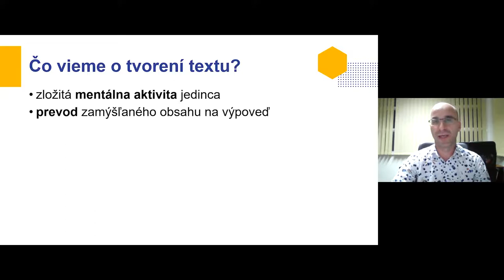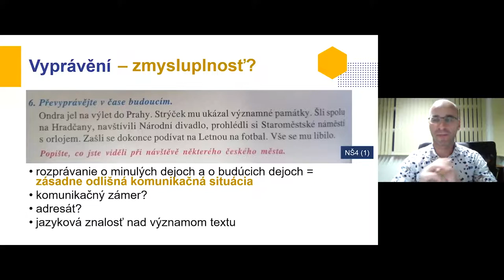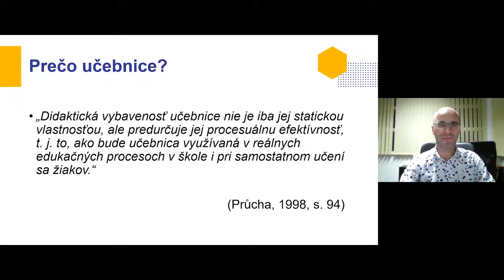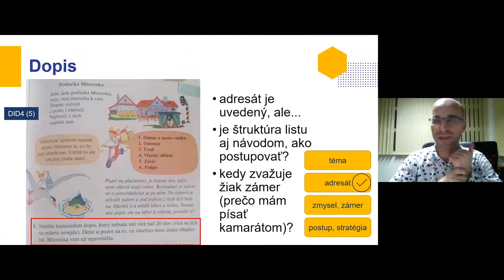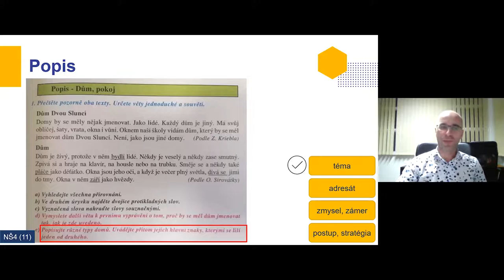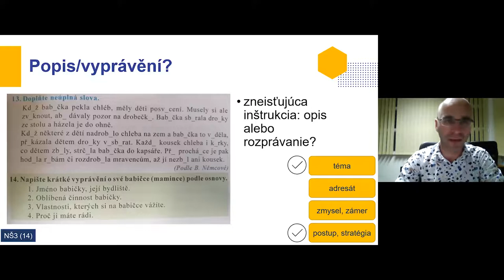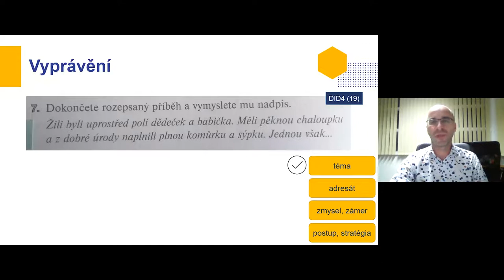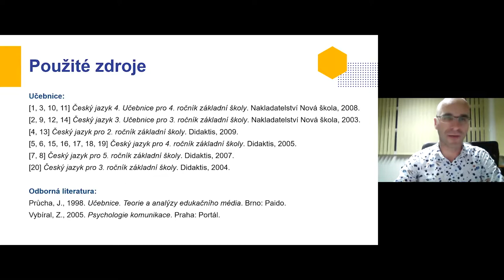ČJL - Autentické a smysluplné tvoření textu v praxi ZŠ - M. Klimovič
Lektor: doc. PaedDr. Martin Klimovič, Ph.D.

Webinář představí účastníkům problematická místa ve vyučovaní mateřského jazyka (slovenštiny, češtiny) v oblasti přípravy žáků na tvoření textu. Na příkladu úloh z učebnic slovenského jazyka a učebnic českého jazyka nabídne ukázku potřebné inovace ve vyučovaní směrem k autentičnosti a smysluplnosti tvoření textu ve škole. Zároveň bude zdůrazněn význam procesového přístupu k tvoření textu v škole.

Doc. PaedDr. Martin Klimovič, Ph.D. je proděkanem pro vědu, akreditaci a doktorandské studium Prešovské univerzity v Prešově, působí na Pedagogické fakultě. Webinář proběhne ve slovenštině.